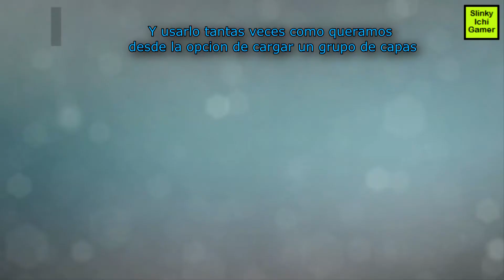Forza Motorsport 5 - Tutorial buscar vinilos o dorsales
Breve video explicativo de como buscar dorsales o vinilos de otro jugador para usarlo nosotros mismos.

Ejemplo realizado con los dorsales de las Z Series de Forza Motorsport España.